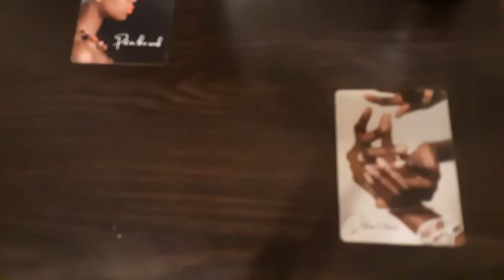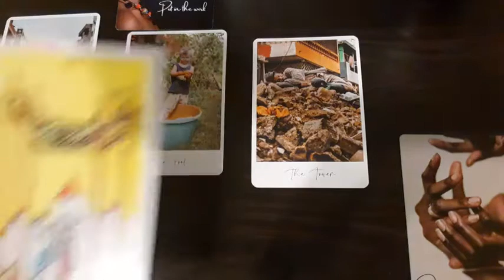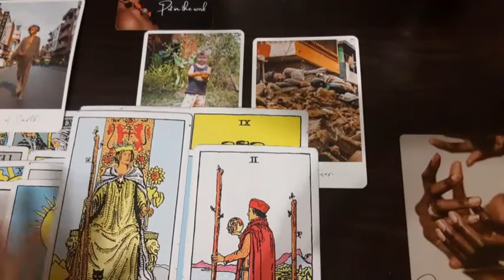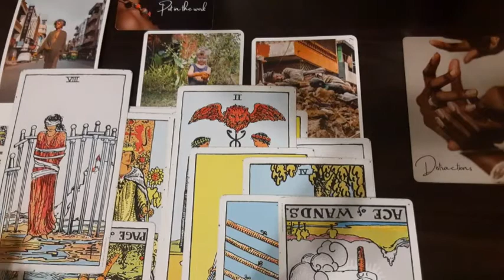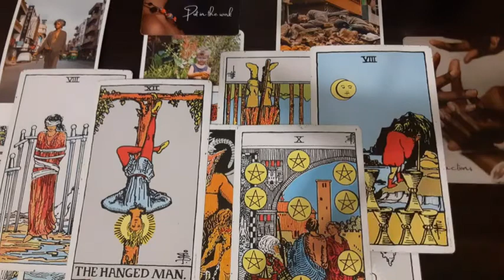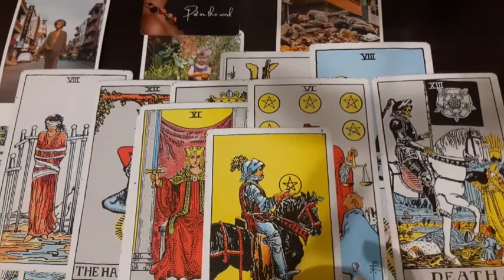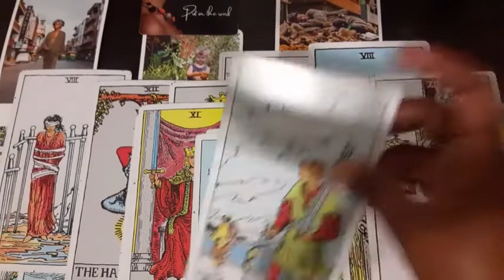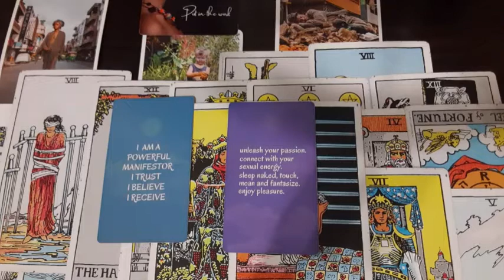Libra- Now this masculine is accepting that he can't fix this person or relationship🙄